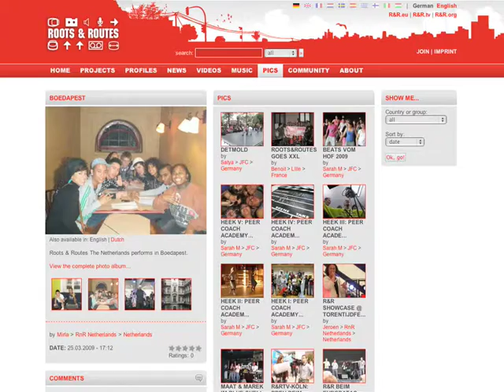Roots & Routes TV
„ROOTS&ROUTES TV calls itself also The Cultural Diversity Web TV and provides space for youth from different cultural backgrounds (roots), to communicate their own issues and cultural practices (routes), by means of video and web-TV. It functions in two ways: as an intercultural network of co-operating young video crews in 5 European countries and as a multilingual online Web-TV platform where people can upload clips combined with several community functions. Urban culture and youth cultures are the central themes and young people get to know different ways of cultural, social and political participation in their role as European citizens. Moreover, they learn to appreciate their own capacities in team work and production processes. ROOTS&ROUTES TV fosters language diversity as the platform is multilingual and shows todays European life. Target groups are young people from the suburbs of European cities with an age of 15-25 years.